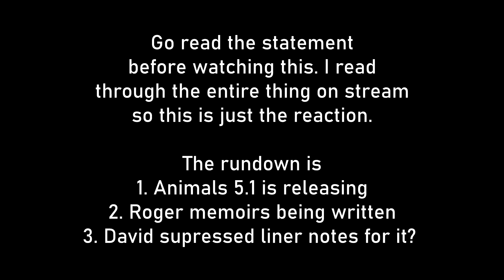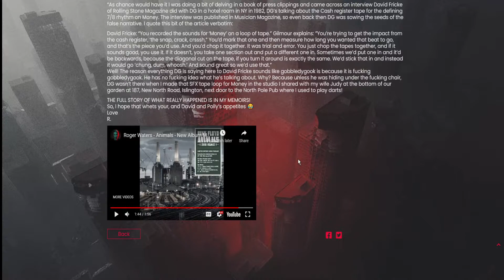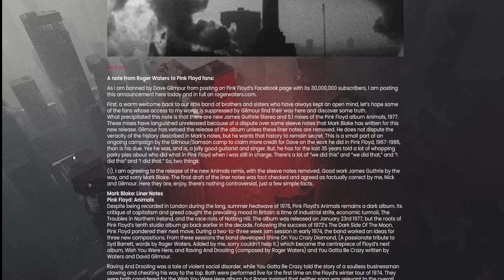I Try To Process Pink Floyd Drama (Highlights) [6/1/2021] | READYMADE STREAM ARCHIVE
Animals is getting released (maybe) but at what cost?